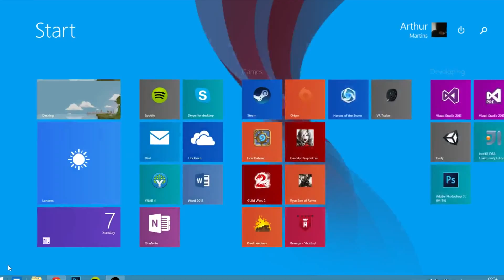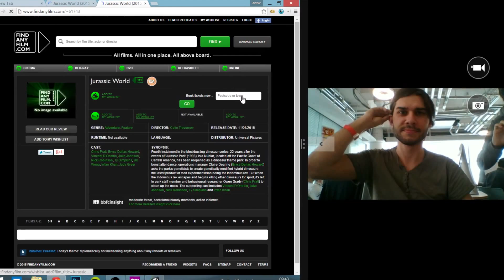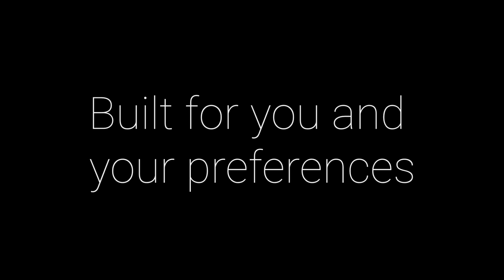VR Trailer - NBCU Hackaton 2015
Developed using: Unity.

This is the project my team proposed for the 24h NBCU Hackaton in London.

Our challenge was within the frame of "Next Generation of Advertising". The idea is having a multi screen trailer streaming enriched by comments fetched by social such as Youtube as well as information coming from the most relevant review website.

The difficulties we had encounter was the dynamically change of the video stream, the integration of the social feature and some technical issue regarding the latest drivers we encountered when using the Oculus.

Other members of my team: Arthur Floriani Martins, Andre' Matheus.